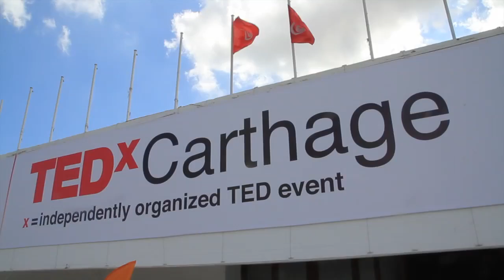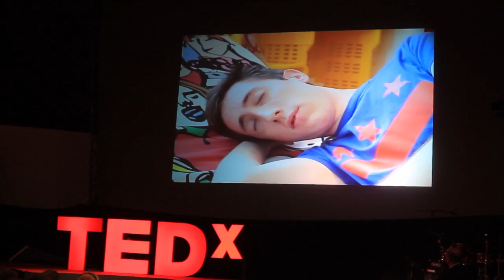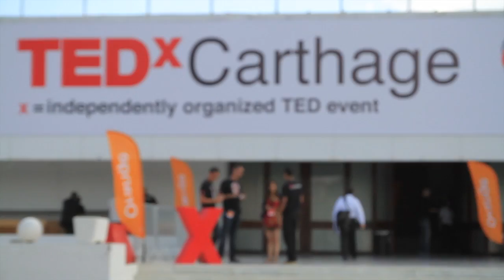TEDx Carthage 2013 _ Tunisia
TEDxCarthage 2013 "Trust as a new currency? / La confiance, une nouvelle valeur d'échange?".

Filmed & Edited by Ben Mansour Aymen
©Global Production - TunisiaLive